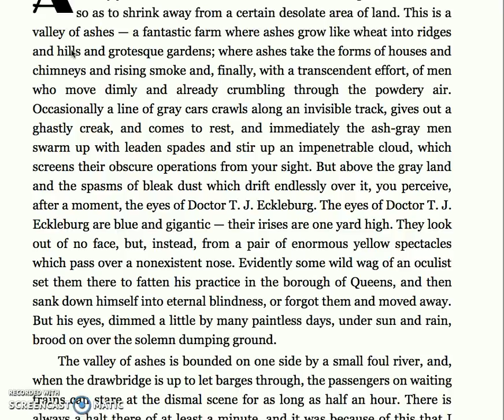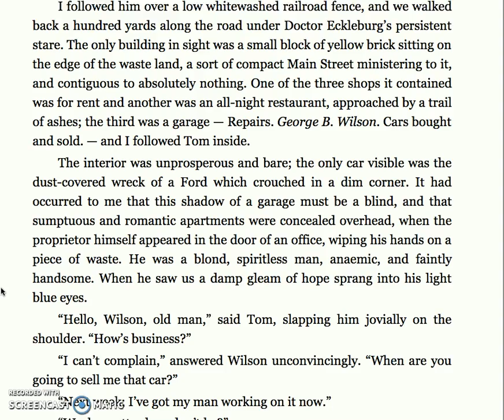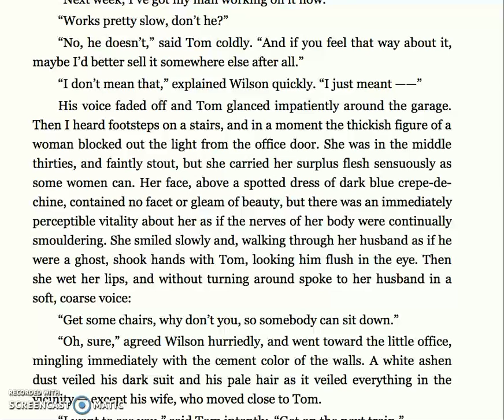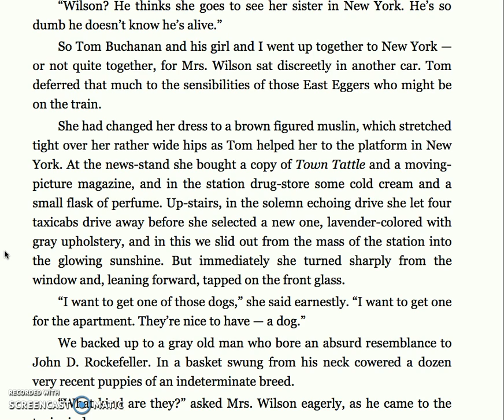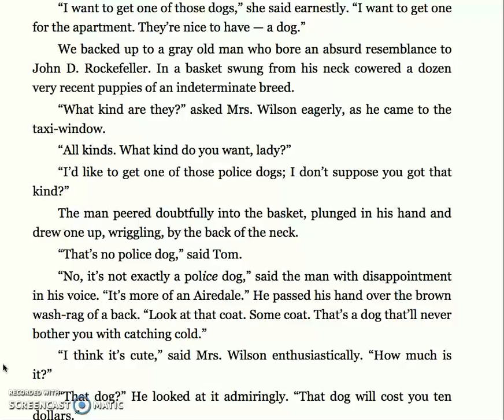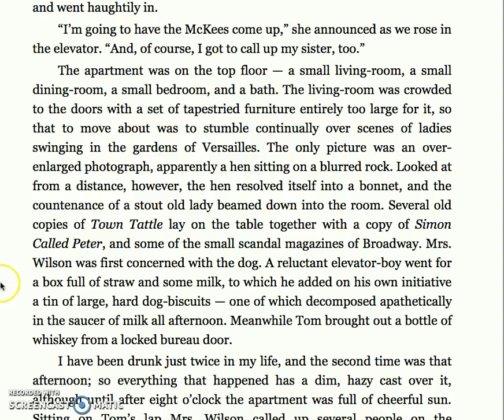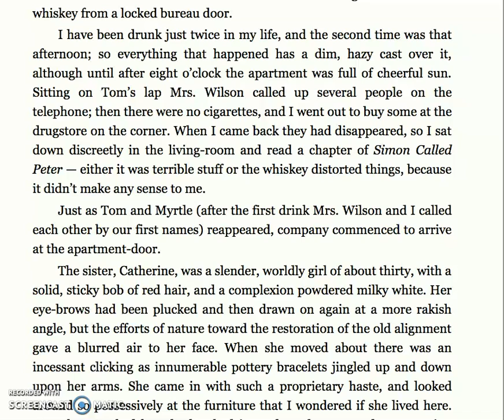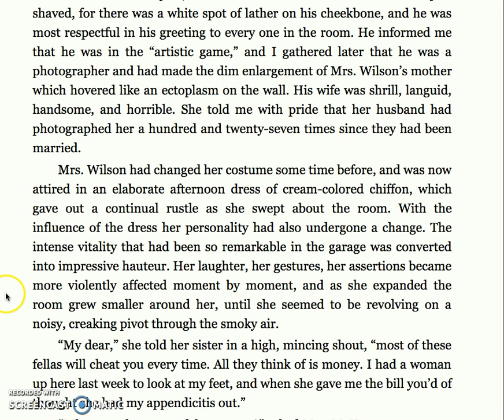Chapter 2 Part 1 TGG